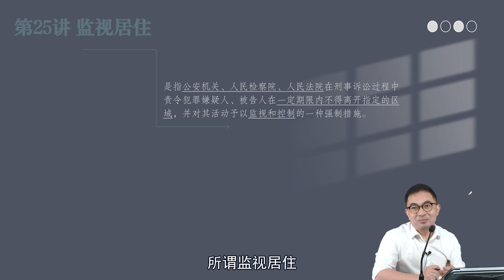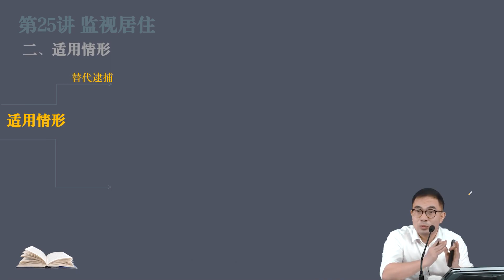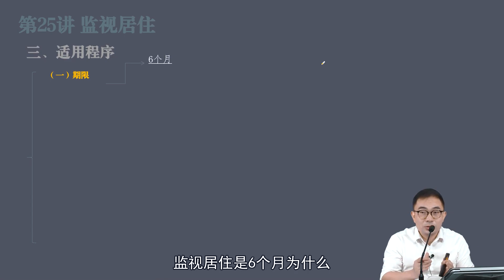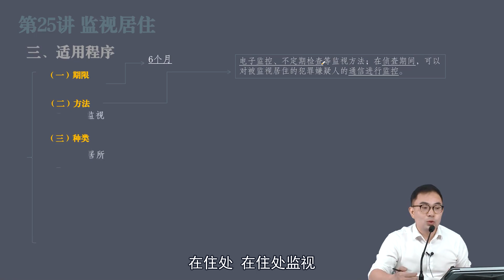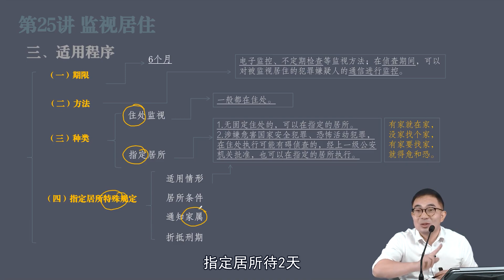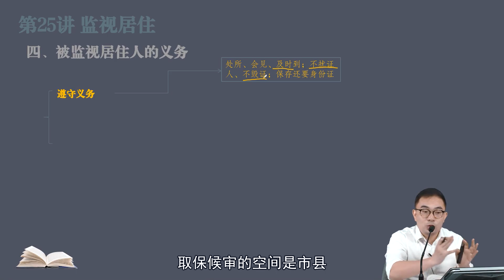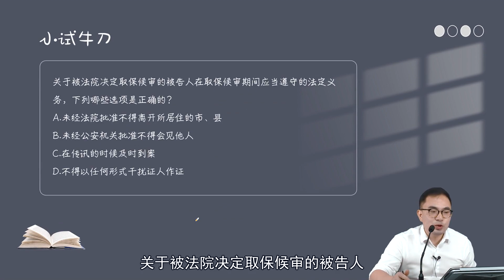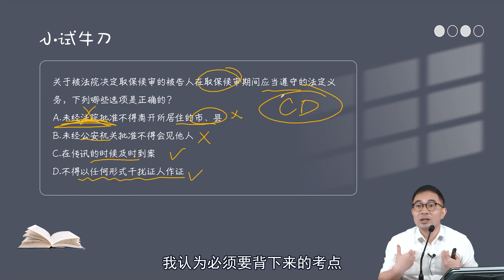28 第二十五讲 监视居住